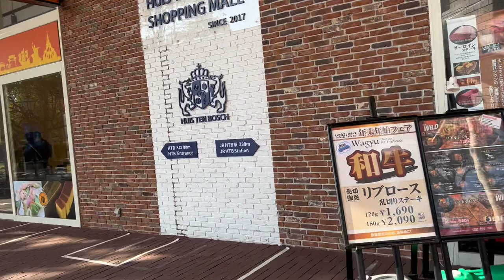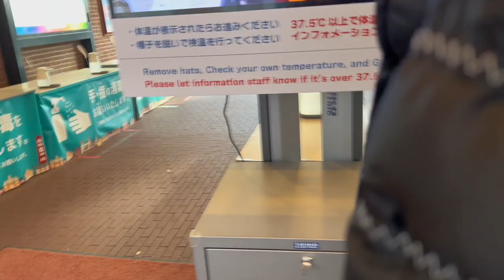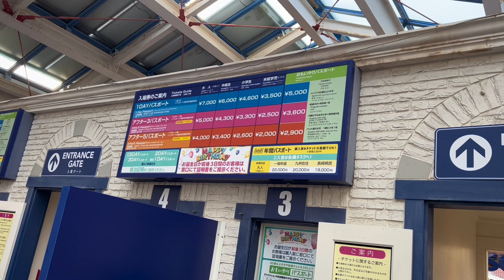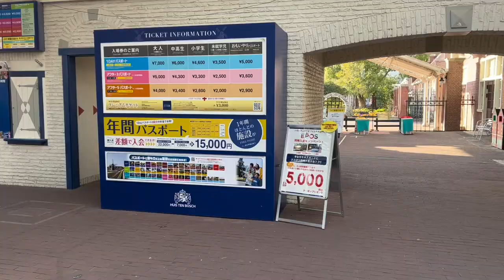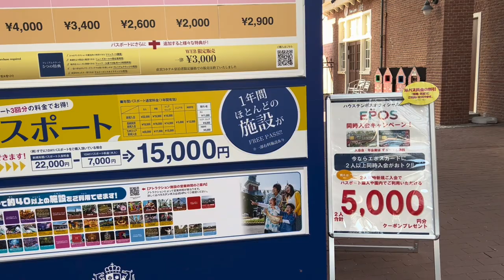HUIS TEN BOSCH JAPAN ADVENTURE